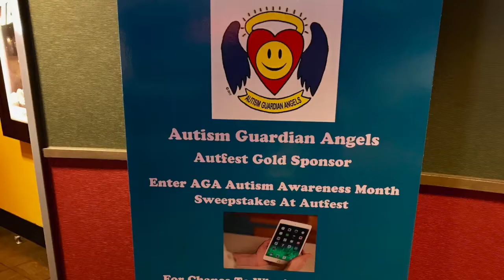Autfest 2017 Dani Bowman and The Adventures of Pelican Pete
Watch this red carpet interview at the 2017 Autfest International Film Festival with Autism Advocate and Filmmaker Dani Bowman, Po Movie Director John Asher, Po Movie Actor Julian Feder, and Filmmaker Keaton Bicknell at the AMC Orange 30 Theatres in Orange, California. Dani Bowman talks about how their short film “The Adventures of Pelican Pete” was shown at Autfest, along with her Autism Awareness PSA for The Autism Society of America that is now showing in 4,000 AMC Theatres nationwide.